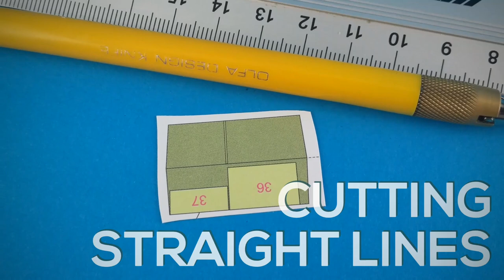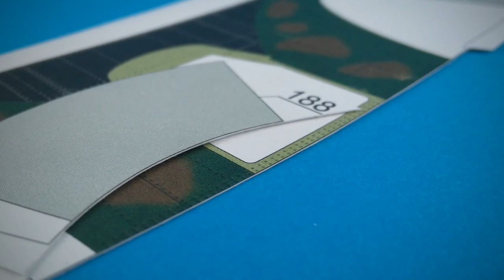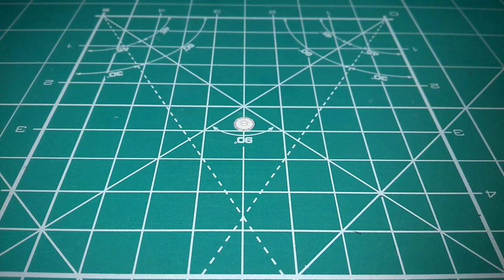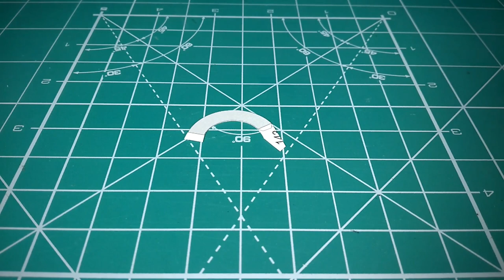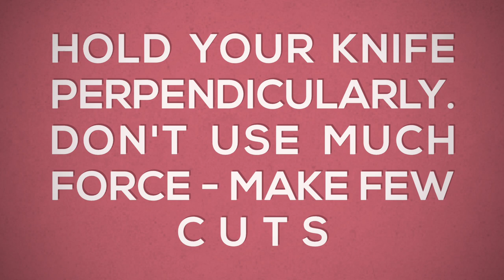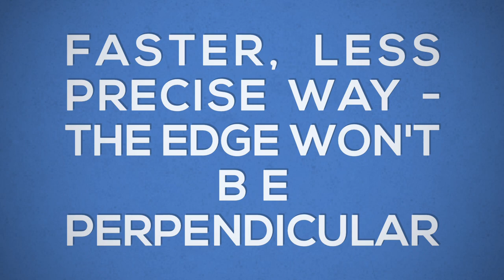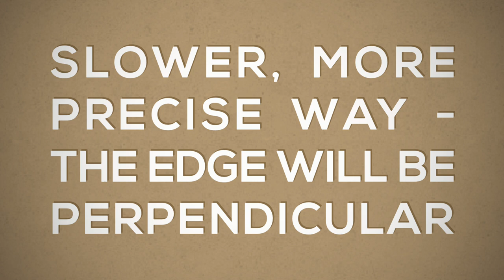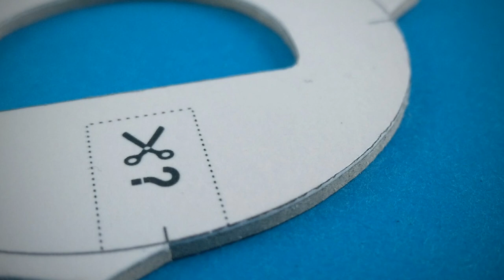[Guide] Paper model - cutting paper/cardboard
My ways to cut paper/cardboard to get best results. Hope You liked it!